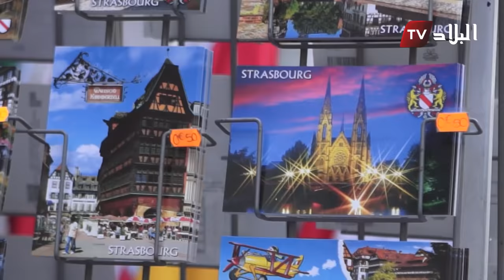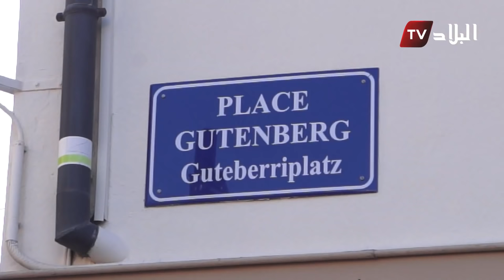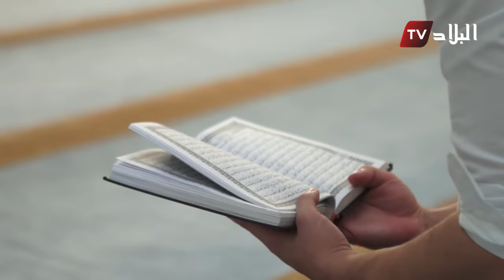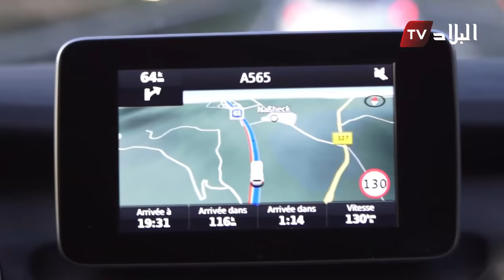روبورتاج : قناة البلاد في زيارة الى" مدينه ستراسبورغ" السياحية في فرنسا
إعداد وتقديم : ياسمين مرزوق